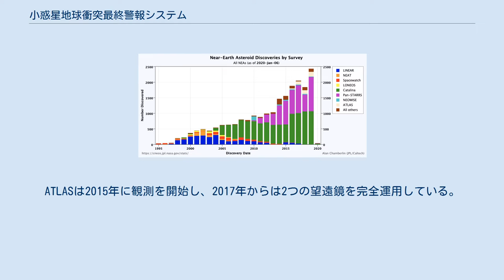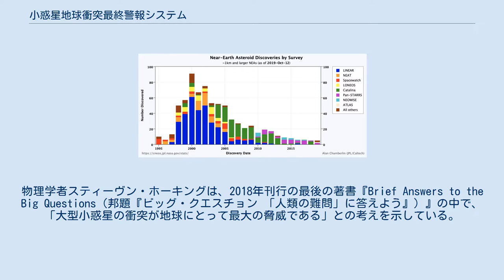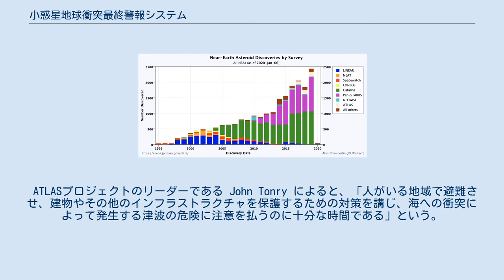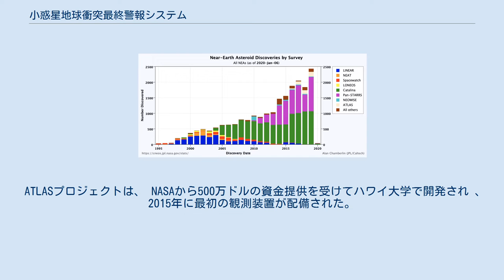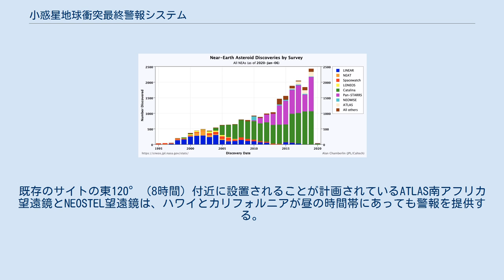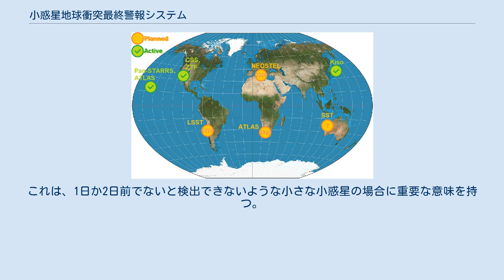小惑星地球衝突最終警報システム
小惑星地球衝突最終警報システム (Asteroid Terrestrial-impact Last Alert System, ATLAS, アトラス) は、地球近傍小天体を、地球に衝突する数週間から数日前に検出するために最適化されたロボット掃天観測および早期警告システム。
NASAの資金提供を受け、ハワイ大学天文学研究所 (IfA) が開発・運用しているこのシステムは、現在の2台の0.5 メートル望遠鏡を、ハワイ諸島の160 キロメートル離れた2つの観測所 ハレアカラ (ATLAS-HKO) とマウナロア (ATLAS-MLO) に設置している。
ATLASは2015年に観測を開始し、2017年からは2つの望遠鏡を完全運用している。
2つの望遠鏡はそれぞれ、晴天の夜に4回、観測可能な空全体の4分の1を観測するため、2回の晴れた夜ごとに全天を四重にカバーすることができる。
このプロジェクトは、南半球に2つの望遠鏡を追加するための資金援助をNASAから得ている。
この2つの望遠鏡の運用が開始されれば、ATLASの観測可能な空のカバー率は、「2回の晴天ごとに四重」から「毎晩四重」へと改善され、はるか南天の死角も埋められることとなる。
 巨大な天体衝突は、地球の歴史に大きな影響を与え、地球・月系の形成、地球上の水の起源、生命の進化の歴史、いくつかの大量絶滅などに関与してきた。
先史時代の衝突は、白亜紀・古第三紀の絶滅現象の原因と考えられている6,600万年前のチクシュルーブ衝突などがある。
また、3700万年前の小惑星衝突では、ミスタスティン・クレーターが生成され、地表で自然に発生した最高気温が2,370℃を超えた。
 記録に残る歴史の中で、何百もの地球衝突（および爆発する火球）が報告されてきたが、そのうちのごく一部は死亡、負傷、物的損害、またはその他の局所的な重大な影響を引き起こした。
直径4 メートルの石のような小惑星は、およそ年に1回地球の大気圏に突入する。
直径7 メートルの小惑星は、約5年ごとに大気圏に突入し、広島に投下された原子爆弾と同じくらいの運動エネルギー（TNT約16 キロトン相当）を持ち、その空中爆発は約3分の1のTNT5キロトン分に相当する。
これらの比較的小さい小惑星は通常高層大気で爆発し、固体のほとんどまたはすべてが蒸発する。
直径20 メートルの小惑星は約1世紀に2回地球に衝突する。
歴史的に最もよく知られている衝突の1つに、1908年にロシアのシベリアの非常に人口の少ない地域にあった数千平方キロメートルの森林を平らにした、直径50 メートルのツングースカ大爆発がある。
 より人口の多い地域でこのような衝突が起これば、局所的に壊滅的な被害を引き起こしたはずである。
2013年のチェリャビンスク隕石は、中国で1490年に多数の死傷者を出したとされるが記録が十分に遺されていない清陽事件を除き、歴史上多数の負傷者を出した唯一の衝突である。
約20 メートルのチェリャビンスク隕石は、ツングースカ大爆発以来、地球の大陸に衝突した記録上最大の天体である。
 将来の衝突は、地域的にダメージを与える小さな小惑星の方が、世界的にダメージを与える大きな小惑星よりもはるかに高い確率で発生することとなる。
物理学者スティーヴン・ホーキングは、2018年刊行の最後の著書『Brief Answers to the Big Questions（邦題『ビッグ・クエスチョン 「人類の難問」に答えよう』）』の中で、「大型小惑星の衝突が地球にとって最大の脅威である」との考えを示している。
2018年4月、B612財団は「我々が壊滅的な小惑星衝突に遭うのは100パーセント確実だが、それがいつなのかは100パーセントわからない。」と報告した。
2018年6月、アメリカ国立科学技術評議会は、アメリカは小惑星衝突への準備ができていないと警告し、より良い準備をするために「National Near-Earth Object Preparedness Strategy and Action Plan 」を作成し、発表した。
 掃天観測によって1995年以降に発見された地球近傍天体の年間発見数 年間に発見される大型の地球近傍天体（直径1 キロメートル以上）の個数 より大きな小惑星は地球から遠く離れていても検出することができ、そのため、接近する何年も前に軌道を非常に正確に決定することができる。
2005年に米国議会がNASAに命じて始められたス...